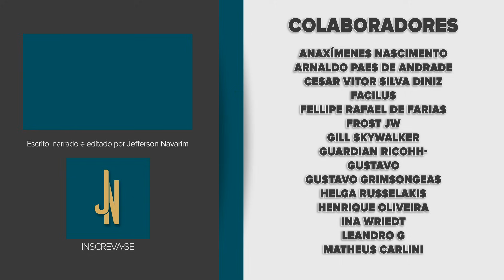Baldur’s Gate 3 | 10 Dicas para começar bem o jogo!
Nesse vídeo eu dou 10 dicas, com 10 coisas que eu gostaria de saber se eu estivesse iniciando Baldur’s Gate 3 agora, ou Dungeons and Dragons, porque em alguns casos, se aplicam para ambos.

00:00 Intro
00:28 Dica 10
02:51 Dica 09
04:13 Dica 08
05:48 Dica 07
06:32 Dica 06
07:52 Dica 05
09:38 Dica 04
11:14 Dica 03
12:14 Dica 02
14:18 Dica 01